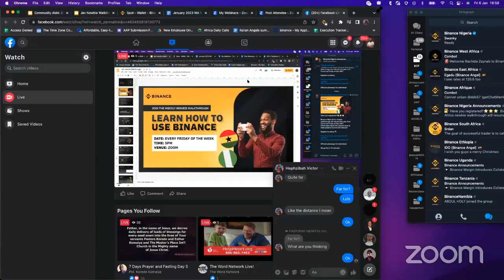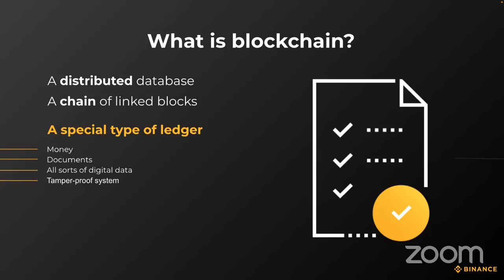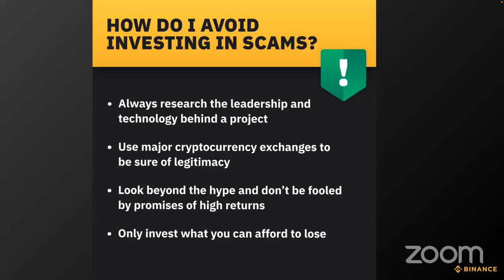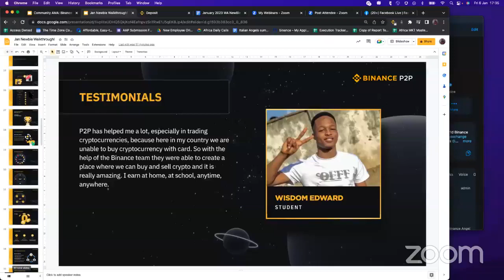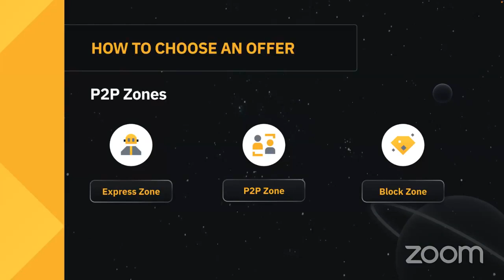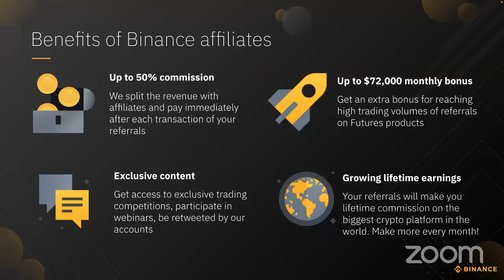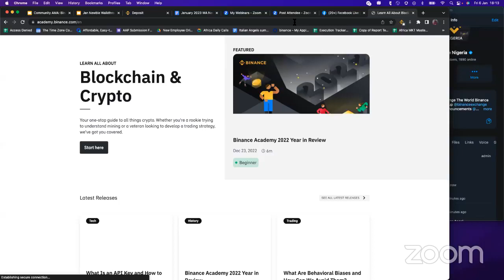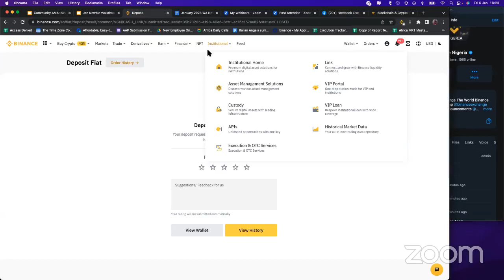Binance Newbie Walkthrough Jan. 2023 Week 1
A beginners blockchain and crypto masterclass for the Binance new users in Western Africa.